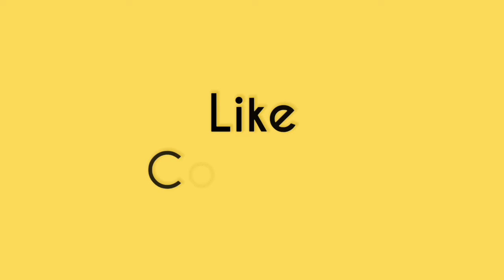లోకేష్ అసెంబ్లీకి ఎలా వచ్చాడు: బయటకి పంపండి 🔥🔥 | Ys Jagan Funny Setairs On Lokesg | Saha Media Works